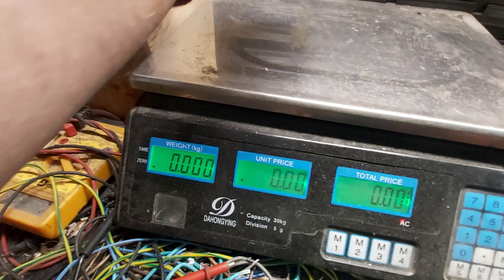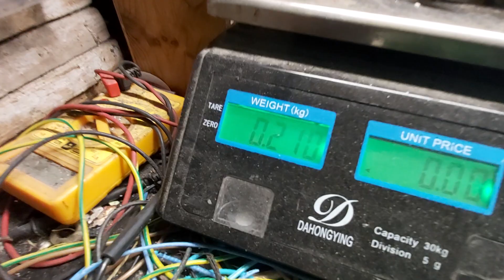silnik wycieraczki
Złom & recykling